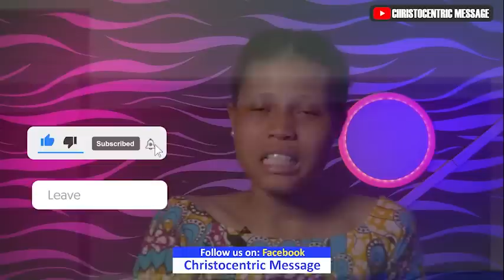[FULL SERMON] DANGER OF IMBALANCE - APOSTLE JOSHUA SELMAN